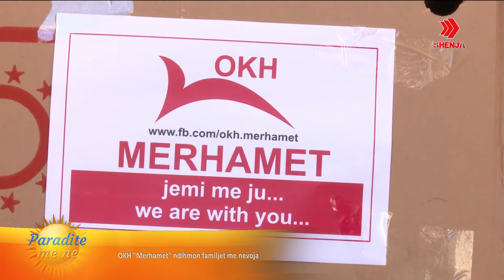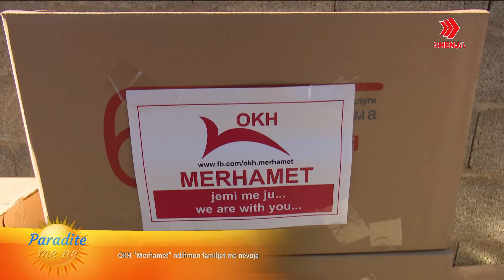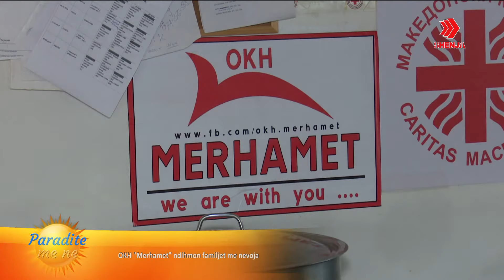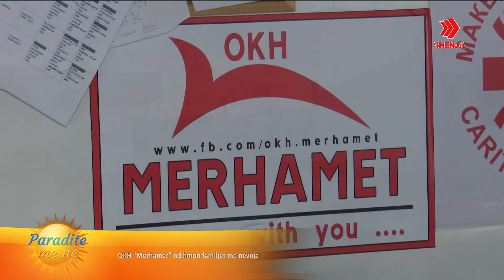MERHAMET VAZHDON ME AKTIVITETET E RAMAZANIT